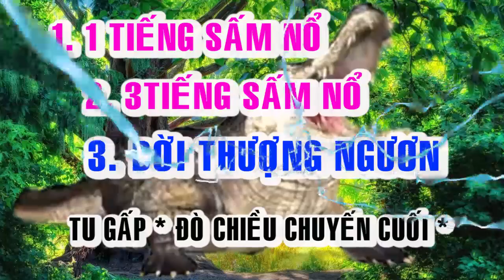🙏🙏 BỐI CẢNH HẠ NGƯƠN 🙏🙏 ĐỜI THƯỢNG NGƯƠN 🙏🙏